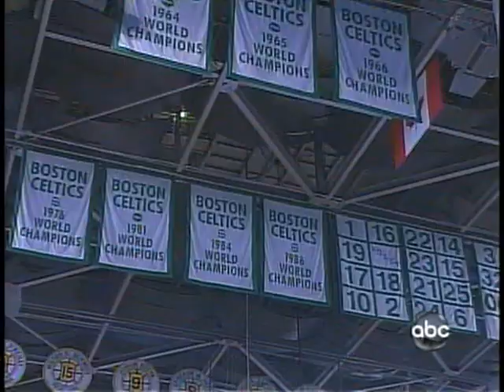Celtics win the NBA Finals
Recorded Live on ABC at 7:00 EST- Tuesday, June 17th, 2008.
Celtics vs. Lakers
NBA National Basketball Associate.
NBA Finals, Game 6.